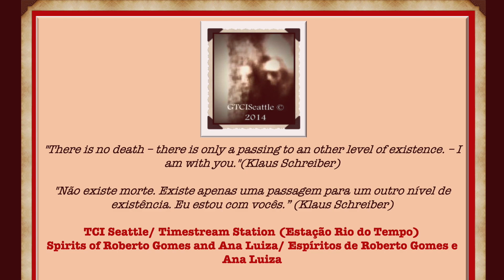NON-HUMAN(12)-Instrumental Transcommunication- E.T./Aliens/Transcomunicação-TCISEATTLE-Simone Santos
ITC images/Transimagens

METHOD: VIDEO LOOP FEEDBACK BY KLAUS SCHREIBER (A PROMINENT TRANSCOMMUNICATOR) ON THE TUBE TV AND THE LED TV USING ONE REGULAR CAMCORDER DOING THE VIDEO LOOP AND AN INFRARED CAMCORDER RECORDING ON THE MOVIE SETTING.